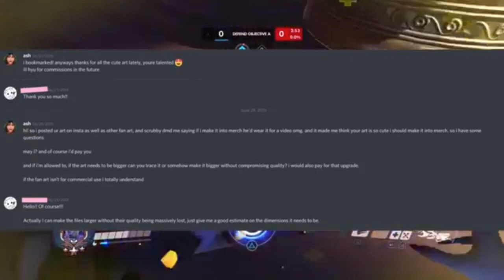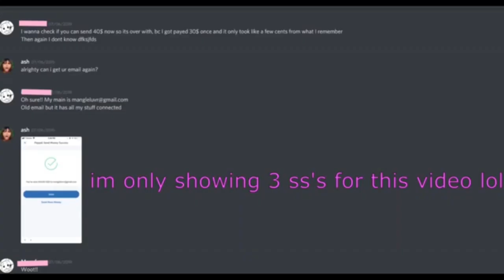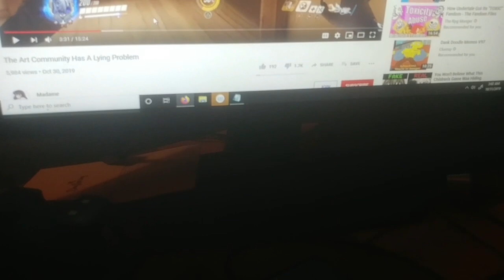madame is back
sigh...